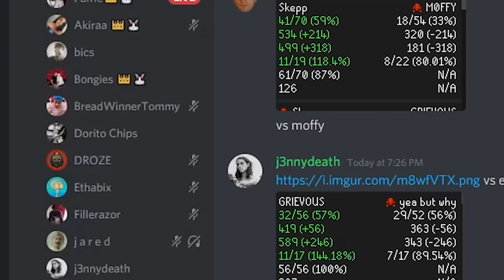This NEW Bow is the Best OSRS Weapon!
Is the Bow of Faerdhinen the NEW best osrs weapon!?